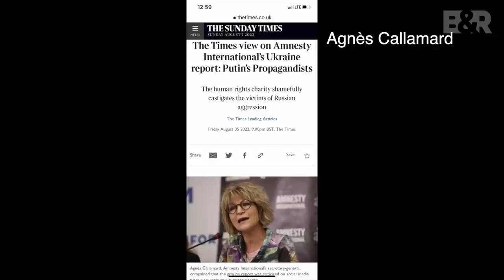B&R S05E32 20220807 Amnesty International | Paramos Ukrainai klystkeliai | Ko reikia puolimui? IŠTR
PILNO EPIZODO
TEMOS:

00:00:00 Amnesty International atsiskleidė
00:27:15 Paramos Ukrainai klystkeliai
00:39:42 Ko reikia puolimui?